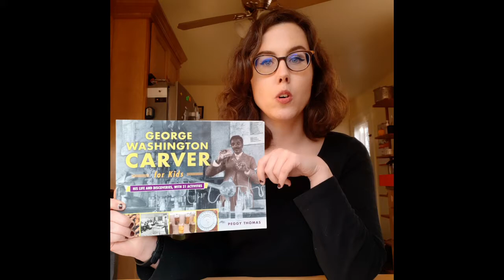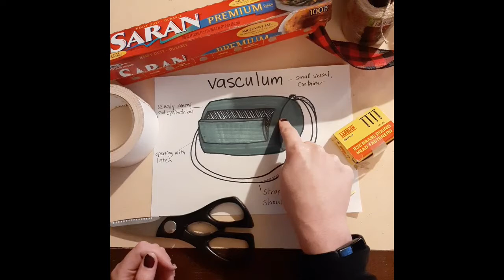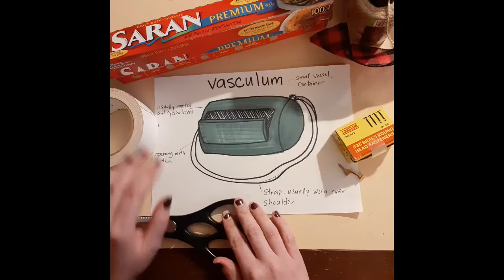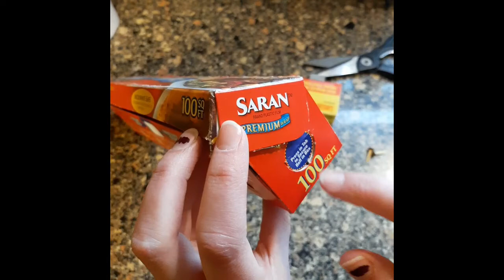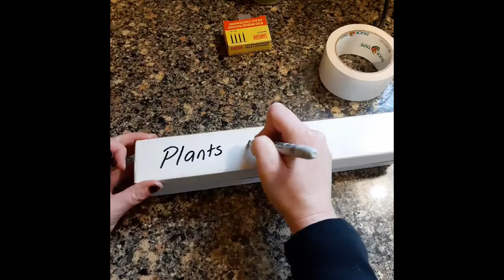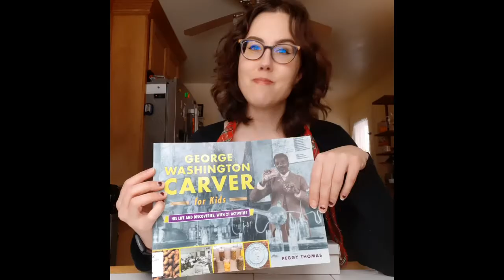Simple Science: Make a Vasculum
Make a Vasculum! Inspired by the life and work of George Washington Carver, a pioneering Black botanist and agricultural chemist, let’s make a vasculum using a few common household materials. A vasculum is a container for keeping plant samples safe--an essential tool for nature explorers!